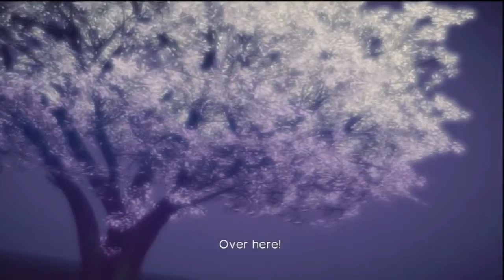Killer Is Dead: Moon River Boss Gameplay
Killer Is Dead Gameplay Walkthrough Part 4 Killer Is Dead Episode 4: The Man who Stole the Moon Show your support and 'LIKE' the video -- It helps a lot.

Please take the time to rate the video if you enjoyed it, thanks :D Killer Is Dead Gameplay Walkthrough Part 1 [Episode 1] The Man who Chose the Moon .

Get ready for some seriously stylish action with KILLER IS DEAD, from legendary developer SUDA51. You'll be dispensing swift and brutal justice as Mondo .